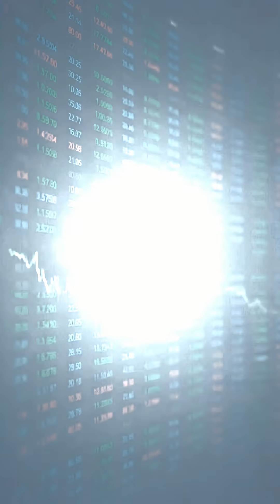Amazon and Microsoft Just Bet $52 BILLION on India's AI Revolution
$52 BILLION just flooded into India from Amazon and Microsoft - and it's the clearest signal yet that the global AI power map is being redrawn.

Microsoft: $17.5B over 4 years (largest-ever Asia investment) building sovereign AI infrastructure in Hyderabad + training 20M Indians in AI by 2030.

Amazon: $35B through 2030 for cloud/AI infrastructure, targeting 1M new jobs and $80B in e-commerce exports.

THE PATTERN: This follows Google's $15B India AI hub in October. Three tech giants, $67B total, all betting on the SAME thesis - India is becoming the de-risking play for global AI compute capacity.

Why this matters: We're watching the tectonic shift of AI infrastructure OUT of Western markets. India isn't just an operations hub anymore - it's being positioned as a sovereign AI superpower with hyperscale compute capacity that rivals US and China.

Strategic insight: While everyone watches OpenAI drama, the REAL money is flowing into infrastructure sovereignty. Microsoft's India South Central region in Hyderabad isn't just cloud expansion - it's geopolitical chess for AI dominance.

For founders and enterprises: This means unprecedented access to high-performance, locally compliant AI compute. The battleground is set.

Follow Fund-AI-Mentals for AI investment insights that actually move markets.